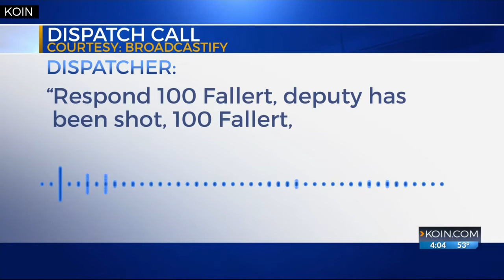Community mourns fallen Deputy Justin DeRosier